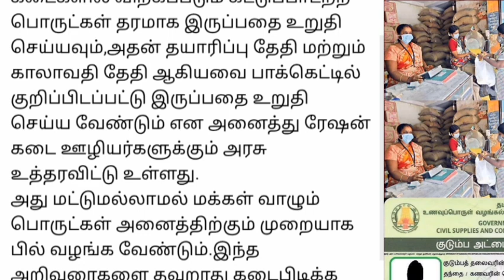தமிழகம் முழுவதும் ரேஷன் கடைகளில் தமிழக அரசு திடீர் எச்சரிக்கை அறிவிப்பு.. | Ration shop news tamil..